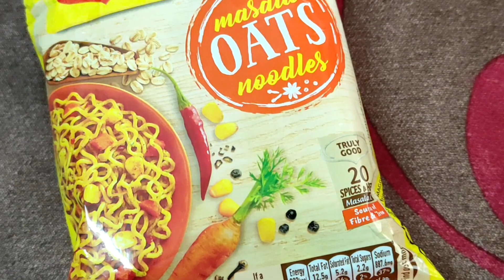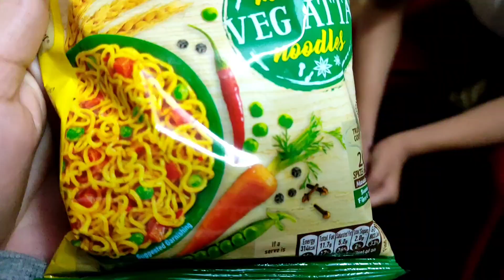I only ate NOODLES for 24 HOURS challenge | food challenge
hi guys I am shivani negi